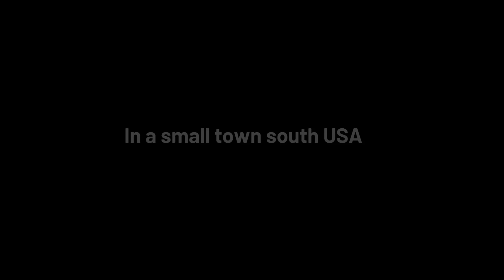НОВАЯ ВЫЖИВАЛКА НА МАШИНЕ СРЕДИ ЗОМБИ ● Road Z: The Last Drive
Новая выживалка на машине среди зомби апокалипсиса - Road Z: The Last Drive
Проедь на машине через всю Америку, и выживи среди толпы зомби!